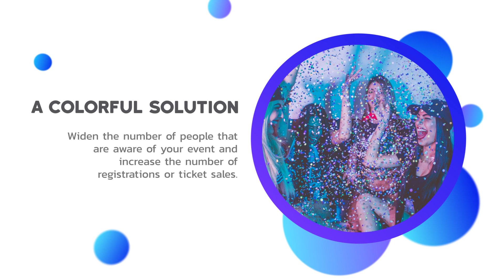Colorful Event Promotion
Download our "Business Growth Toolbox" Showing You How To Start Growing Your Business With Renderforest Tools Today!

Make your event a total success. Promote it with an outstanding promo video and engage everyone with multicolored and dynamic animation. Simply choose the scenes, add your media and get a professional video in a few minutes. Don't forget to add one of our stock music tracks for a better result. Perfect for TV commercials, video messages, presentation openers, event invitations and a lot more. Give it a try right away for free and stay trendy!

The whole process of making videos and logos is fun and simple with Renderforest. Feel free to choose the desired category and start creating your masterpiece!